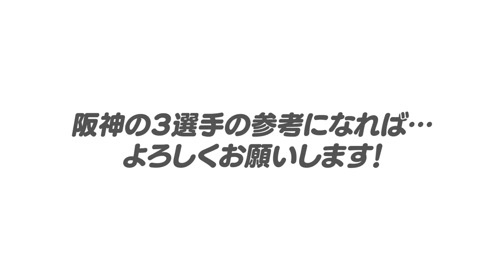【どうした阪神‼︎】”森下は外を攻略せよ！”俺が打撃コーチならここを指摘する‼︎阪神の主力三人衆の復調の鍵はどこか？見解を語ります。